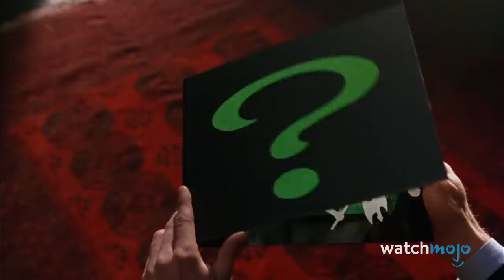Batman Forever Riddler VS The Batman Riddler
Welcome to WatchMojo, and in this installment of Versus, we’re pitting the “Batman Forever” Riddler against the one in “The Batman.” For this video, we’ll be looking at Jim Carrey’s and Paul Dano’s versions of the Riddler and seeing which one is the cleverest interpretation. If you haven’t seen the new film yet, beware of heavy spoilers. Which Riddler do you think comes out on top? Leave your answer in the comments!